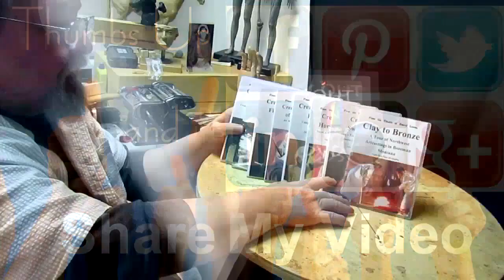Moccasins and Leggings Today